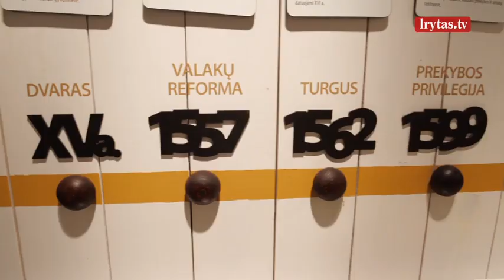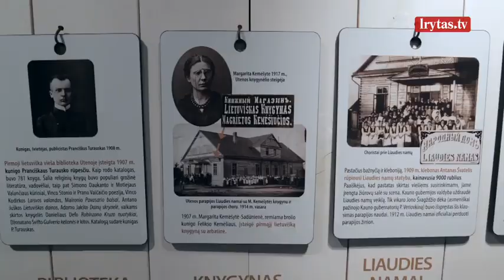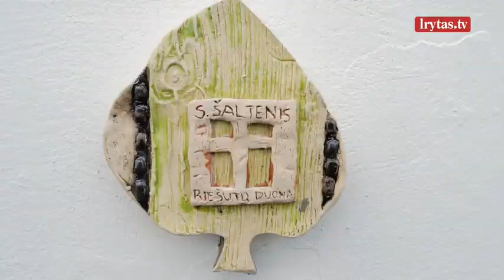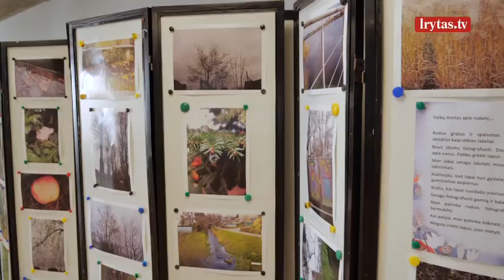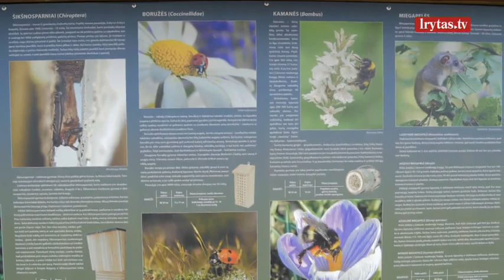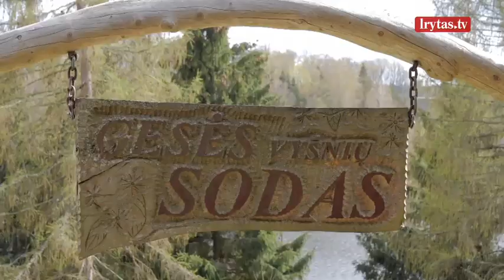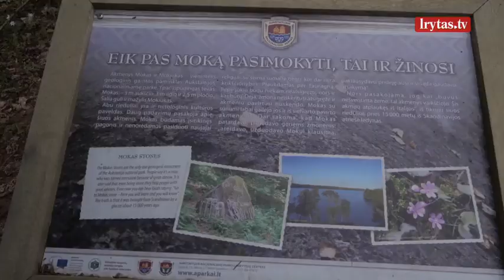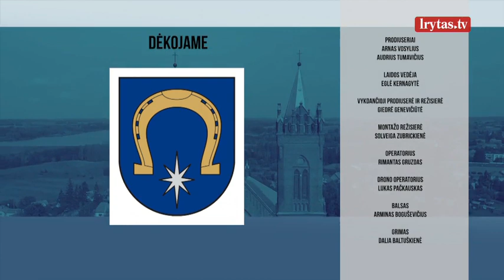Lietuvos miestai 2021-05-15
Lietuvos miestus žinome visi, bet apie jų istoriją išmanome labai nedaug. Tai jaudinančios istorijos į praeitį, kurios glūdi visai šalia mūsų kiekvieno miesto bažnyčioje, pilyje ar tiesiog pakelės užeigoje. Jūsų laukia laidos vedėjos Eglės Kernagytės-Dambrauskės kelionės po Lietuvos miestus ir kvapą gniaužiančios istorijos iš istorikų, muziejininkų bei gyvų istorijų liudininkų lūpų.